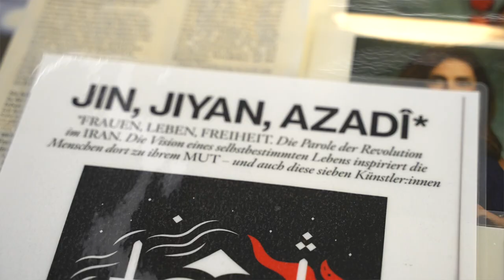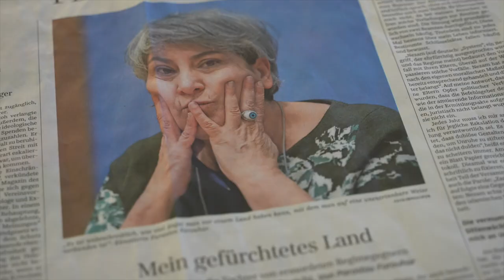Parastou Forouhar – Künstlerinnen Gespräch (Trailer)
Parastou Forouhar. One Step
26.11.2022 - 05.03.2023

Die Ausstellung zeigt u.a. zwei Serien digitaler Zeichnungen der Künstlerin, die das Motiv des Ornaments ins Zentrum stellen und damit die gesellschaftliche und politische Situation im Iran. Die 12 großformatigen Blätter der Serie Limbo zeigen in klarem Schwarzweiß menschliche Figuren, die Teil eines Ornaments aus Augen und Händen sind. Die Figuren versuchen sich vor der Bedrohung, die von ihnen ausgeht, zu schützen.

Die Schmetterlinge der Serie Papillon Collection sind zuerst schön und anziehend in ihrer bunten Farbigkeit und ihren vielgestaltigen Mustern. Erst auf den zweiten Blick offenbaren sie ihre erschreckende Dimension. Jeder Schmetterling steht für den Gegensatz von Freiheit und Unterdrückung und jeder ist mit einem Aufstand oder einem Akt der Gewalt in der Vergangenheit und damit der Historie der Proteste im Iran verbunden.

Parastou Forouhar findet in ihren Werken zu prägnanten Bildern, die sich zwischen Schönheit und Grausamkeit bewegen. Die Werke der Künstlerin beziehen Stellung zur Gesellschaft und Politik im Iran. Sie sind eng mit ihrer persönlichen Biografie verknüpft. Ihre Eltern, Parwaneh und Dariush Forouhar, waren prominente Intellektuelle und Oppositionspolitiker unter dem Schah wie auch unter Khomeini. Dem Regime schienen sie als politische Leitfiguren gefährlich. Sie wurden 1998 in Teheran in ihrem Haus durch den staatlichen Geheimdienst ermordet. Seit über zwei Jahrzehnten setzt sich Parastou Forouhar für die vollständige Aufklärung der Morde an ihren Eltern ein und hält mit ihren jährlichen Reisen in den Iran die Erinnerung wach. So reist Parastou Forouhar auch in diesem November in den Iran.

Die Ausstellung von Parastou Forouhar ist Denk- und Dialograum: Literatur und aktuelle Berichte und Zeitungsartikel geben in der Ausstellung die Möglichkeit zur Information.

Die international renommierte Künstlerin Parastou Forouhar (*1962) arbeitet in den Medien Fotografie, Zeichnung, digitale Zeichnung, Installation und Animation. Sie studierte Kunst an der Universität Teheran und an der Hochschule für Gestaltung Offenbach. Parastou Forouhar erhielt zahlreiche Preise und Stipendien. Sie ist Professorin an der Kunsthochschule Mainz.